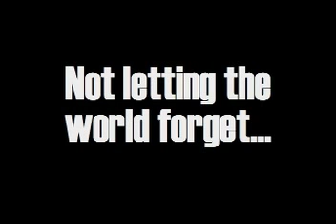Tray's Birthday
A short film in honor of tray's 39th birthday.